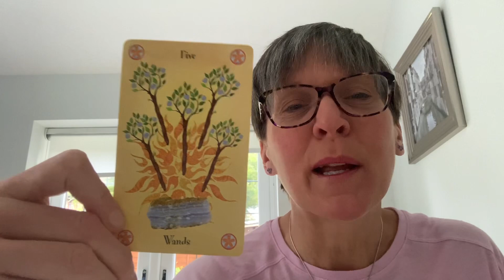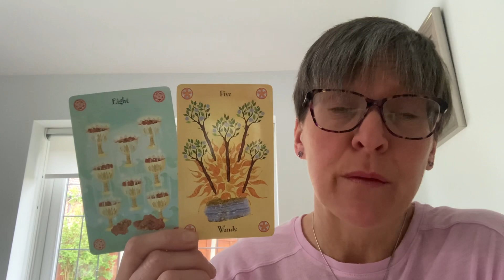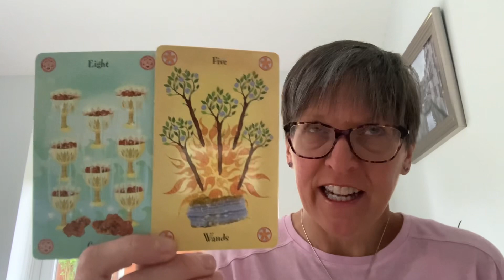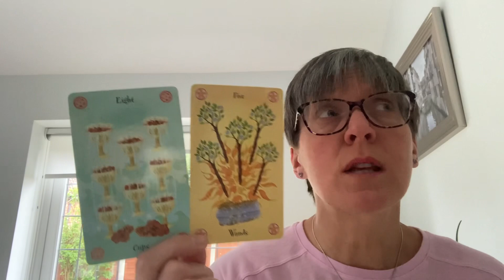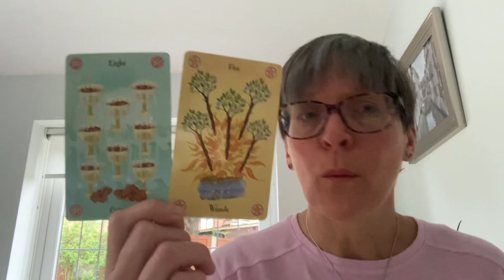How is your throat chakra today?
I'm here every day with a tarot or oracle card reading and am available for private readings via zoom so we connect wherever you are in the world.